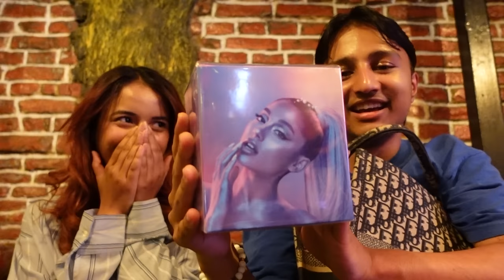Meeting Eva Giri || Nepal Diaries:02 || FOOD, EVENT & FRIENDS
Hi everyone
This is my Life Vlog. After a good responses on my tiktoks, I’ve decided to take this to youtube.